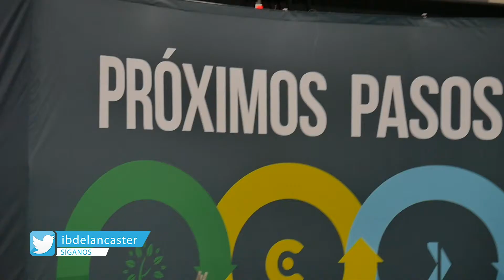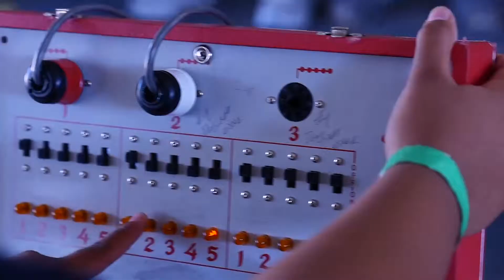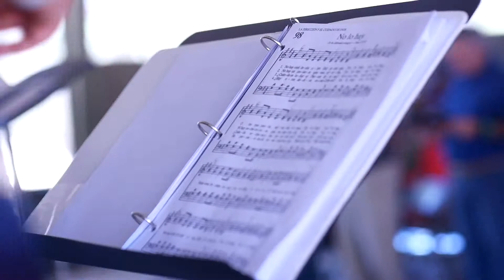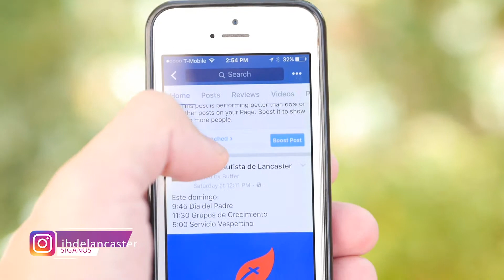Oportunidades para Crecer 12 de Mayo 2019